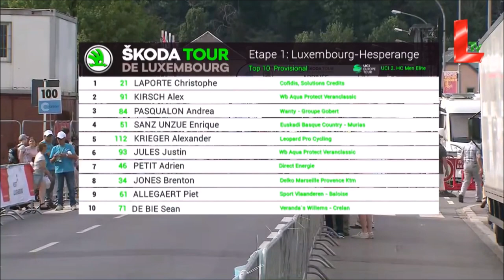HUGE CRASH!! Tour of Luxembourg Stage 1 last KM's